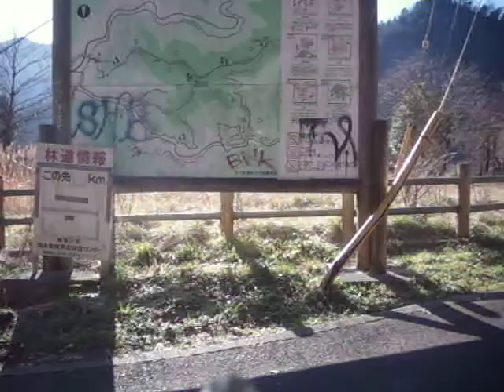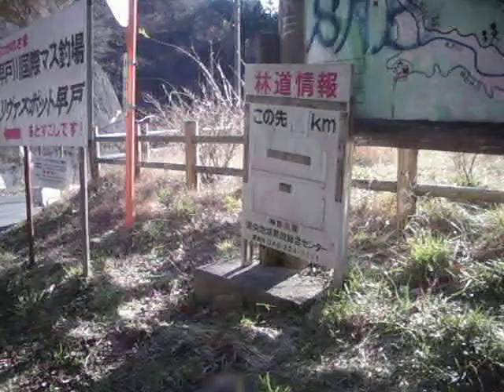鳥居原ふれあい館から早戸川林道 part1